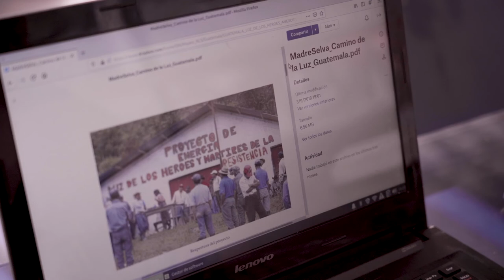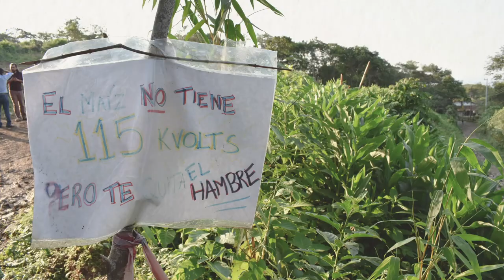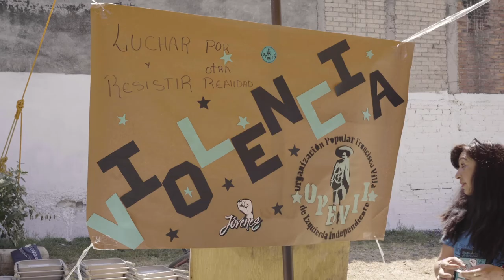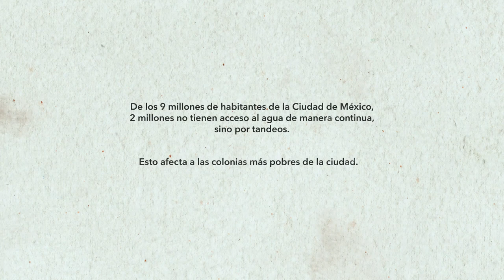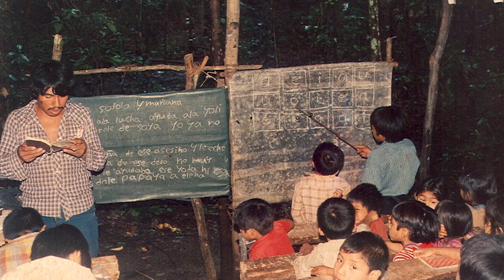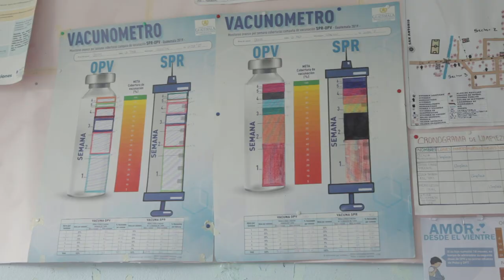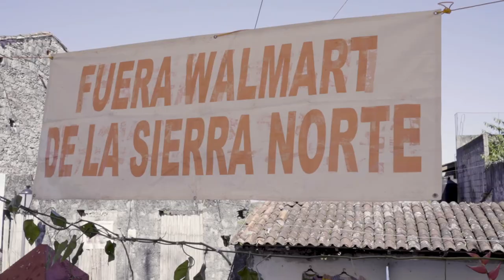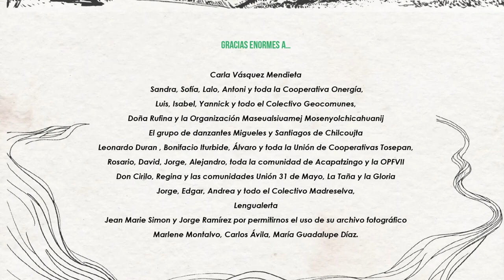XLI MAKGATLIWAKGA XLIMAKGSKGON KACHIKININI - "LA ENERGÍA DE LOS PUEBLOS" (Totonaku)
En México y Guatemala, la producción de energía se realiza en detrimento de los pueblos a través de privatizaciones, del despojo de bienes naturales y de las imposiciones violentas de centrales para satisfacer una creciente demanda industrial. Frente a megaproyectos que amenazan sus territorios y formas de vida, comunidades rurales y urbanas en lucha por una vida digna hicieron la apuesta de producir su propia energía eléctrica. A través de la voz de quienes caminan hacia modelos energéticos justos, populares y sostenibles, el documental permite descubrir experiencias que desafían el sistema, al considerar la energía como un bien común y un derecho para todxs.